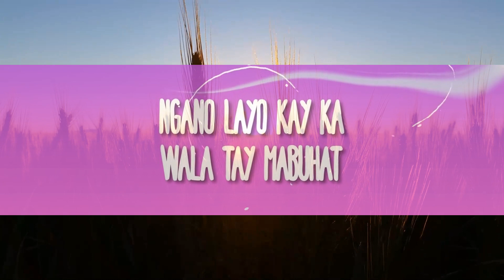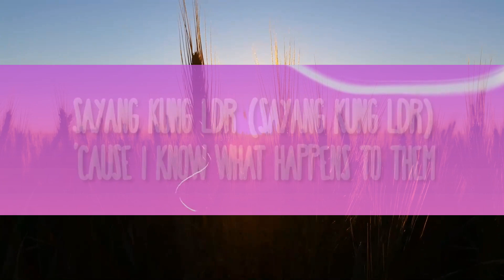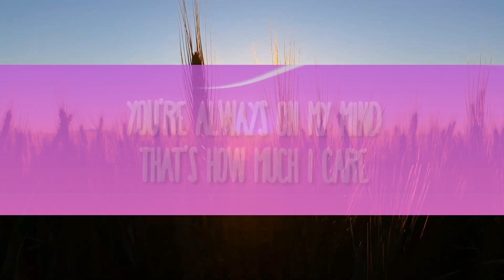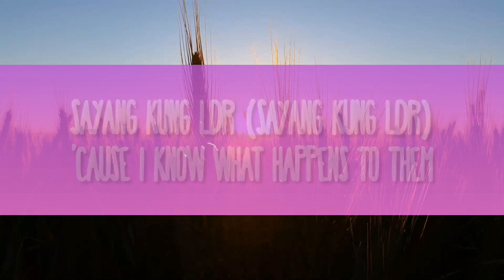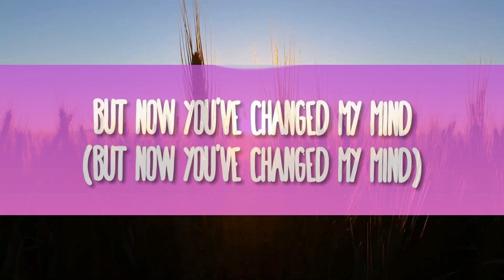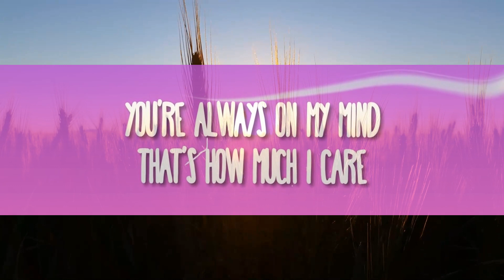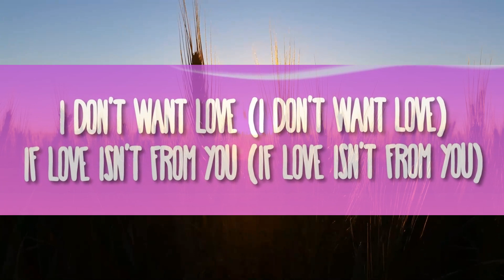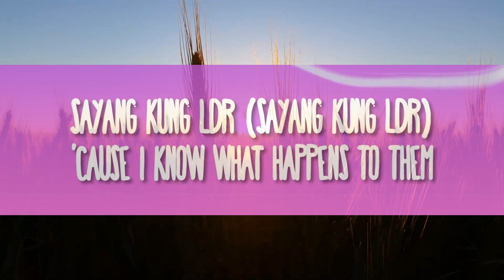Shoti - LDR | [1 Hour Version]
(Lyrics):
[Intro]
I don't want yêu (I don't want yêu)
If yêu isn't from you (If yêu isn't from you)

[Chorus]
'Cause baby, I'm in yêu

I can't think of a time that you weren't there
I know that I'd be lying if I didn't want you here
'Cause baby I'm in yêu and why can't you just live near
LDR